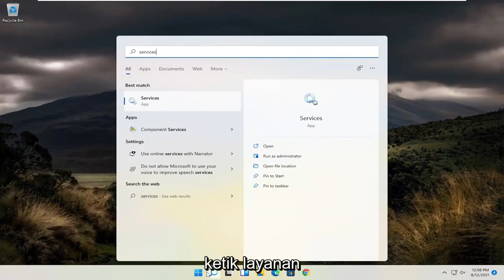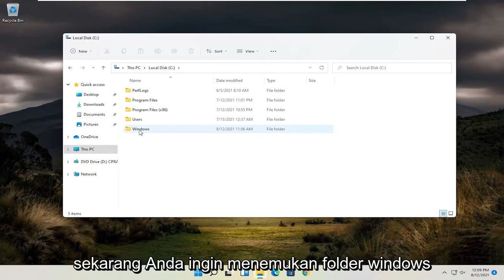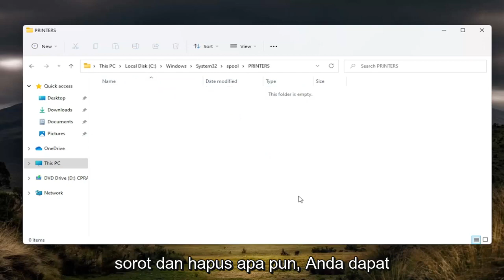Cara ampuh hapus spooling atau antrian printer yang mampet dan banyak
Cara Mudah Menghapus Antrian Printer Windows 11

Tidak jarang dokumen yang ingin Anda cetak tersangkut di antrian printer, yang secara efektif mencegah pencetakan dokumen lebih lanjut. Ini berlaku terutama dengan Windows 7 tetapi juga dapat terjadi pada Windows 11 dan 10.

Tutorial ini akan berlaku untuk komputer, laptop, desktop, dan tablet yang menjalankan sistem operasi Windows 11 (Home, Professional, Enterprise, Education) dari semua pabrikan perangkat keras yang didukung, seperti Dell, HP, Acer, Asus, Toshiba, Lenovo, Samsung, dan Huawei.